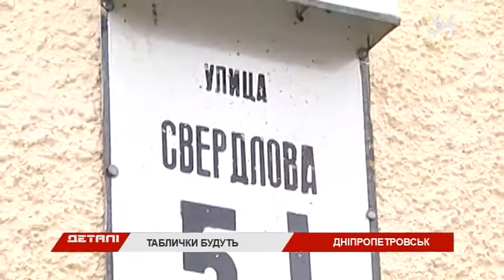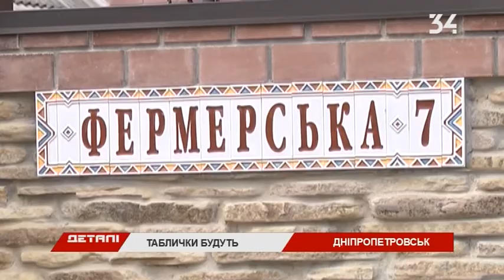Когда на переименованных улицах появятся новые таблички